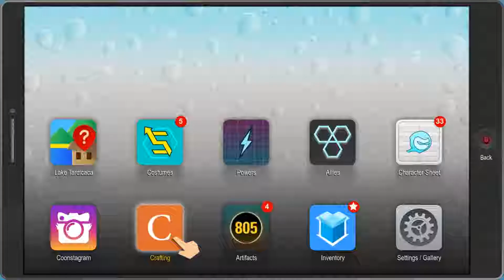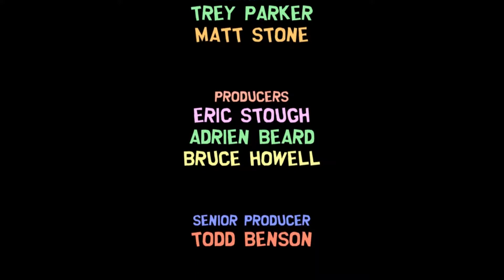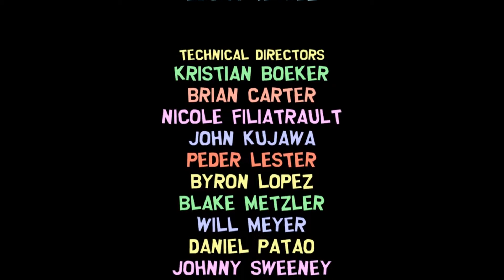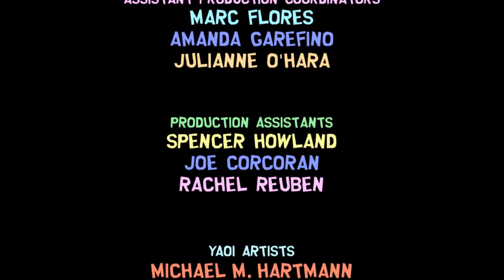[BRING THE CRUNCH FINALE!] South Park: The Fractured But Whole DLC [BLIND] | Post-Game Bonus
In part 2 and finale of the final DLC for Fractured But Whole...We finish it!